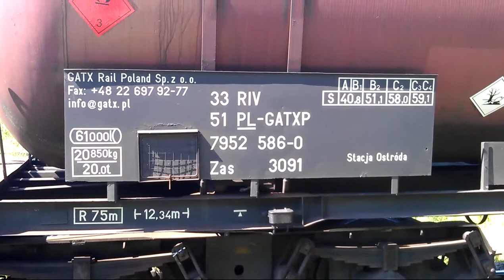Lublin dostawa paliwa pociąg i skład PKN ORLEN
Film wykonany HTC SENSATION